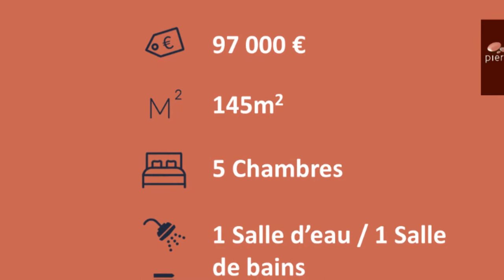Belmont de la Loire : maison de 145 m² à vendre à 97000 € FAI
Maison de hameau d'environ 145m² habitables comprenant : cuisine équipée accès direct à la terrasse plein sud et sans vis-à-vis, séjour-salon agrémenté d'une cheminée avec insert, 1 chambre, 1 bureau, wc, salle de bains avec douche et baignoire, espace buanderie, grand débarras. Aux différents niveaux : 4 chambres dont une avec douche et lavabo, wc séparés. Nombreux placards. Combles isolés. Double vitrage dans toute la maison, volets roulants. Toiture refaite en 2012. Fibre à venir. Panneaux photovoltaïques : rapport 1500€ à 2500€/an. Electricité refaite. 2 climatisations réversibles. Travaux intérieurs à prévoir. Attenant à l'arrière : petite dépendance en pierre sur 2 niveaux d'environ 25m² à réhabiliter. Cave. L'ensemble sur environ 660m² de terrain avec vue dégagée.